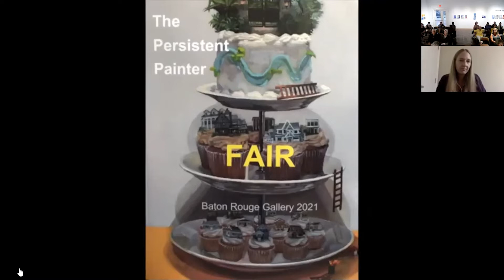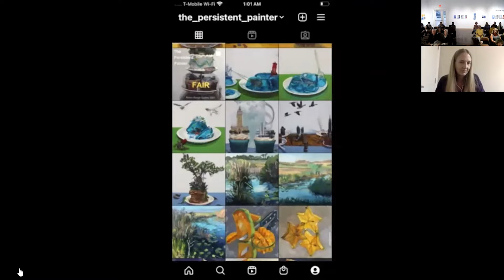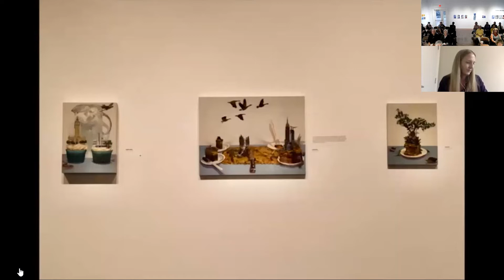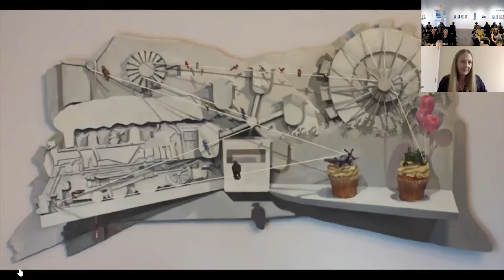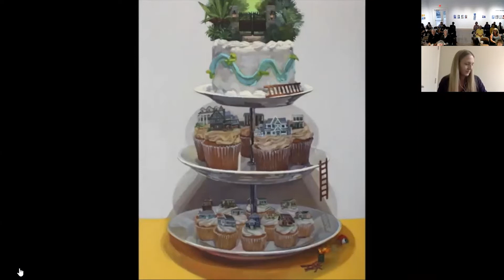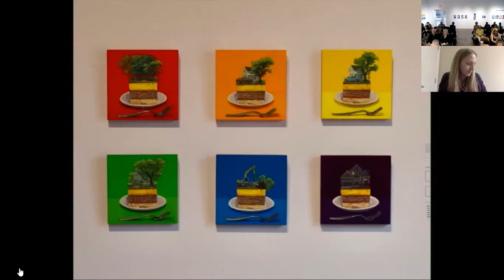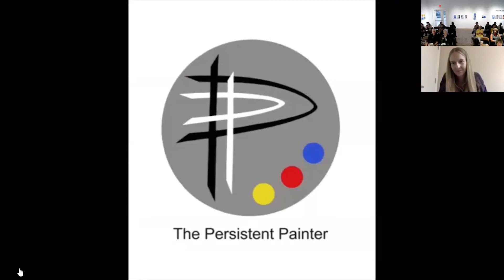ARTiculate Artist Talk: Diane Hanson (July 2021)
BRG Artist Member Diane Hanson describes the techniques and inspirations behind the pieces in her July 2021 exhibition, "Fair." Diane appeared via Zoom and took questions from the audience that had gathered in the gallery to enjoy her works as well as those of her co-exhibitors (Anne Boudreau and Marcus McAllister).